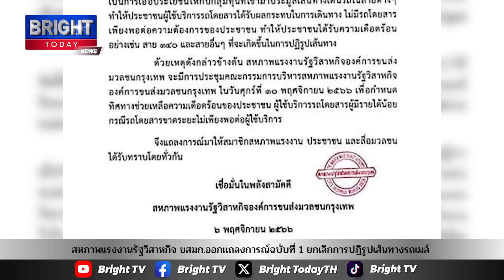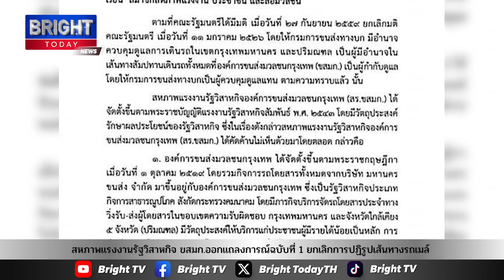สหภาพแรงงานรัฐวิสาหกิจ ขสมก.ออกแถลงการณ์ฉบับที่ 1 ยกเลิกปฏิรูปเส้นทางรถเมล์ ชี้ประชาชนเดือดร้อน